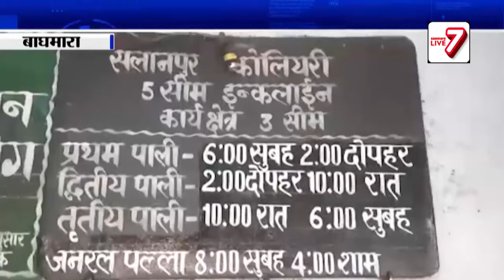Baghmara में नहीं थम रहा अपराधियों का तांडव, कोलियरी में कर्मियों के साथ मारपीट कर लाखों की लूट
बाघमारा में नहीं थम रहा अपराधियों का तांडव, कोलियरी में कर्मियों के साथ मारपीट कर लाखों की लूट